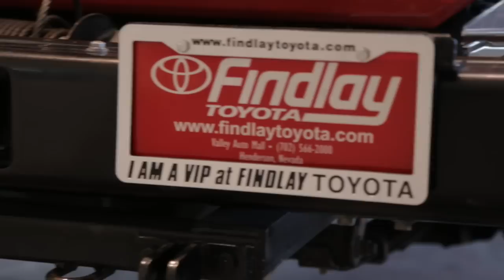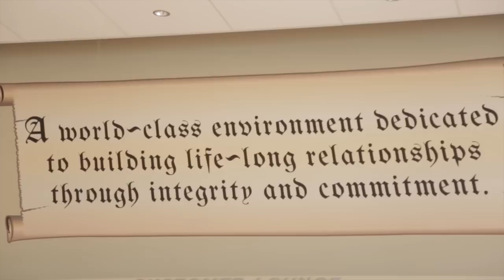Findlay Auto - PBS special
Segment filmed at Findlay Automotive for the PBS program "In America with James Earl Jones"